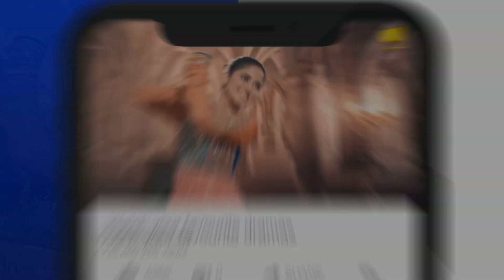Mohabbat Na Kariyo | Episode 20 | Best Scene - 03 | Har Pal Geo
The story revolves around Zara, a middle class girl who is in love with a well-off guy Asad. Their union is faced by strong dissent from Asad&#039;s mother, Tasneem. To her, nothing matters more than one&#039;s status in society. This impossible standard is what Zara fails to meet.
In Tasneem&#039;s sinister scheme, not only does she attempt to steal Zara&#039;s bliss but, also puts her own son&#039;s life at stake. She balefully partners with Rabeea to cause and bring mayhem in their relationship. Taking advantage of Asad&#039;s plight, Rabeea controls him completely and comes in between Asad and Zara.
Will Zara and Asad stand the test of time or turn against each other, falling a victim to his mother&#039;s crime? Will Zara’s love be able to bring her husband back to her?

CAST :

Junaid Khan
Hira Mani
Zarnish Khan
Atiqa Odho Ali Ansari
Mariyam Nafees

Directed by: Syed Ahmad Kamran

Produced by: Hassan Zia

Production house: Mastermind Productions

Executive Producers: Abdullah Kadwani &amp; Asad Qureshi